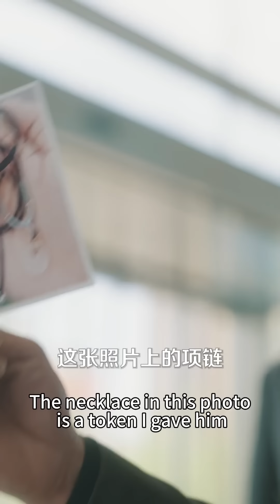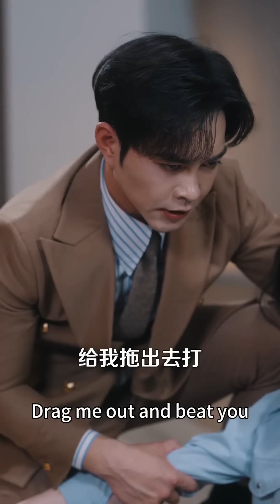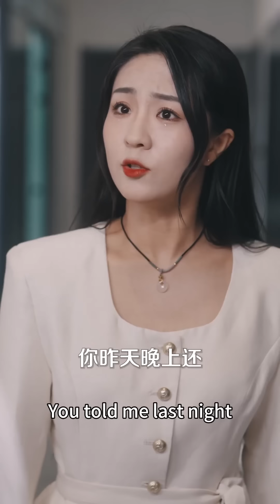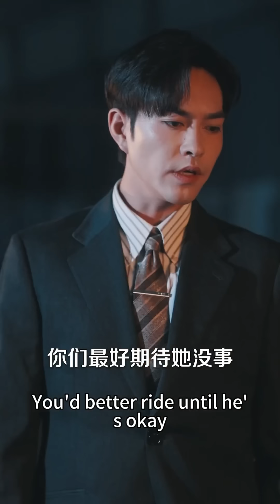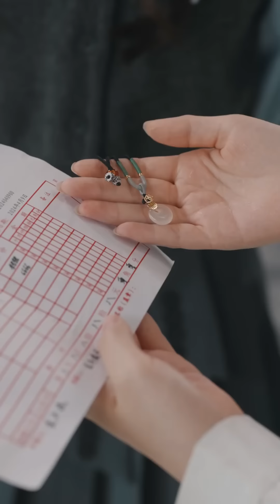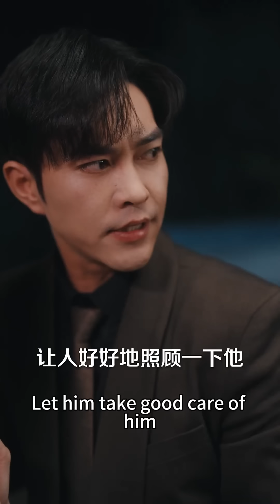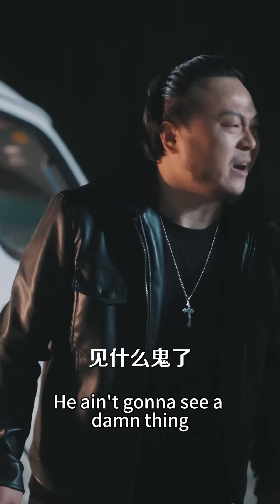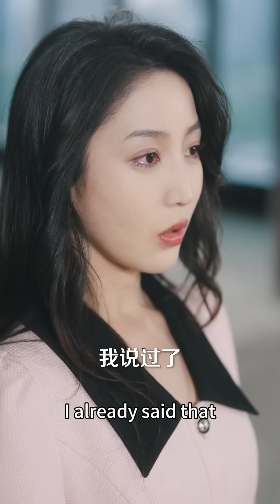【徐江帅💕黃云云】《我是首富未婚妻》我被渣男做局要把我送给一个老头，却没想到误打误撞睡了亿万总裁，心机女冒名顶替，霸总开始攻略追妻❤️全集#甜宠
女主：黃云云
男主：徐江帥
FL:Huang Yunyun
ML: Xu Jiangshuai
Drama Name：《我是首富未婚妻》
Drama English Name：《I am the fiancée of the richest man》

劇情僅供參考，請勿模仿哦~
The plot is for reference only, please do not imitate~🥰